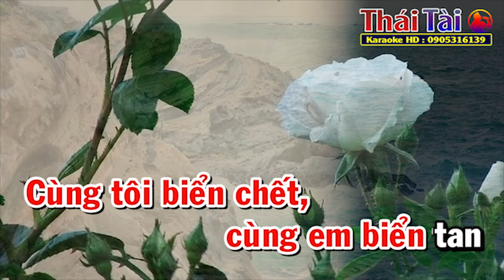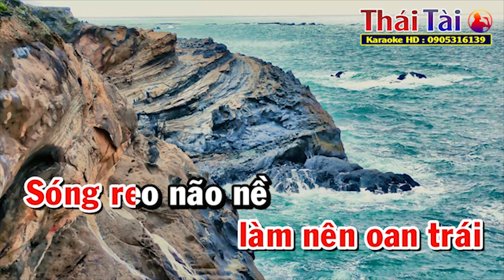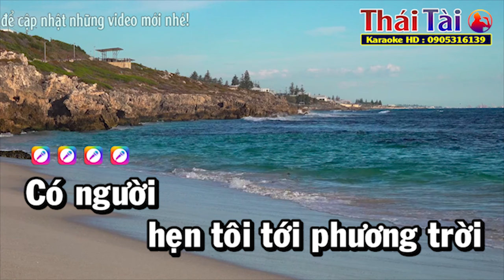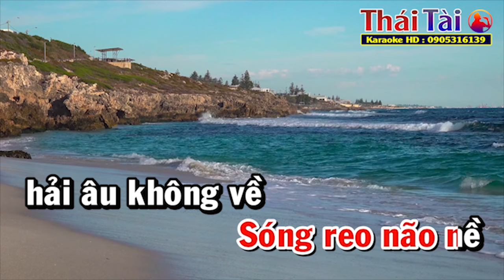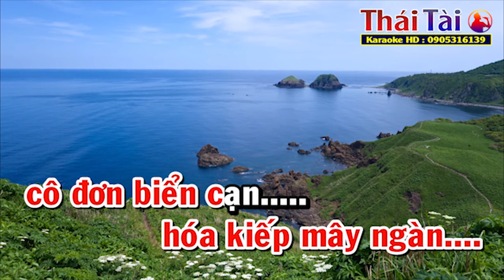Biển Cạn Karaoke Tone Nữ Điệu Bossa Nova | Thái Tài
►Bài hát : Biển Cạn
►Sáng tác : Nguyễn Kim Tuấn
❖▬▬▬▬▬▬▬▬▬▬ஜ۩۞۩ஜ▬▬▬▬▬▬▬▬▬▬❖